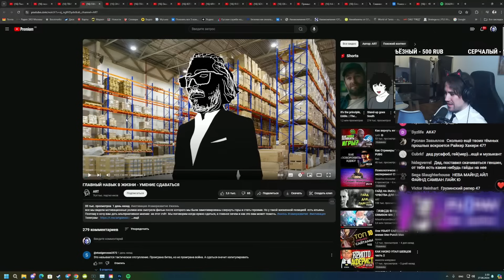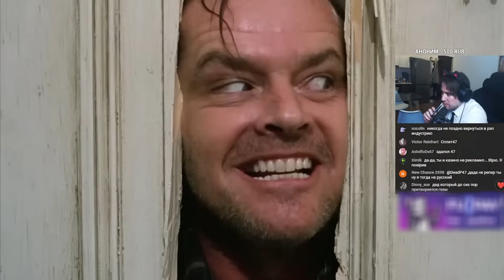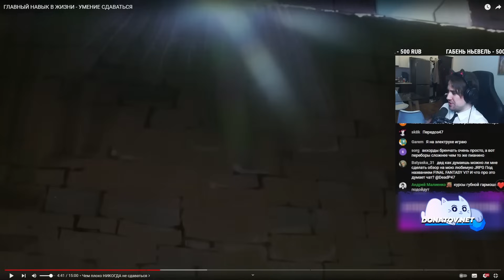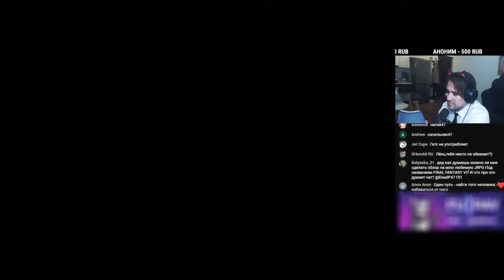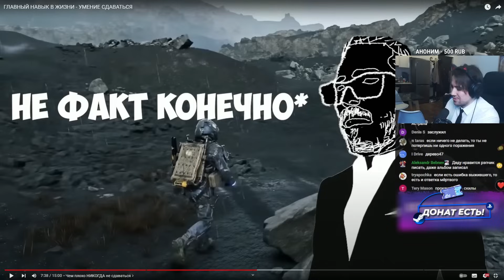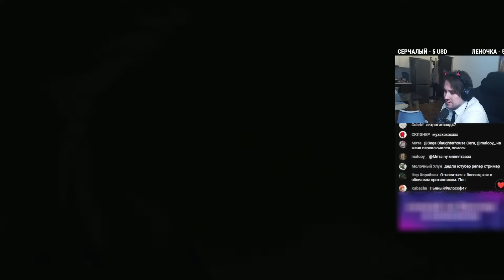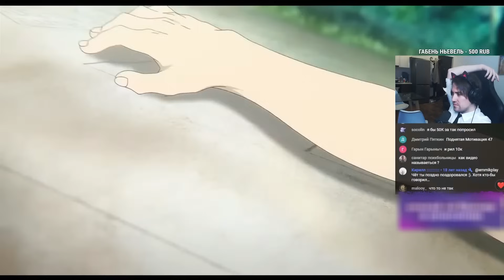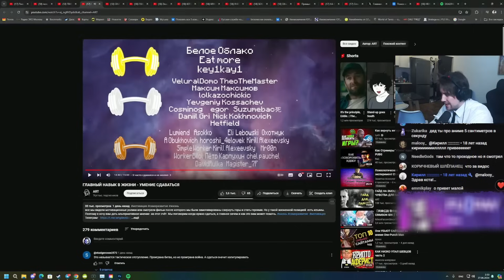DEADP47 СМОТРИТ: ГЛАВНЫЙ НАВЫК В ЖИЗНИ - УМЕНИЕ СДАВАТЬСЯ \ ART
Видео с канала - @ART_artt